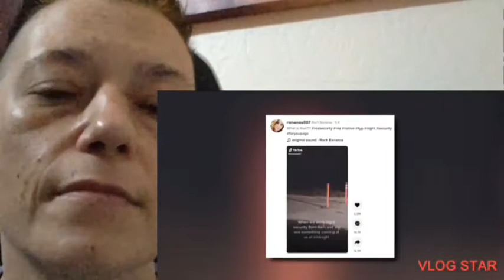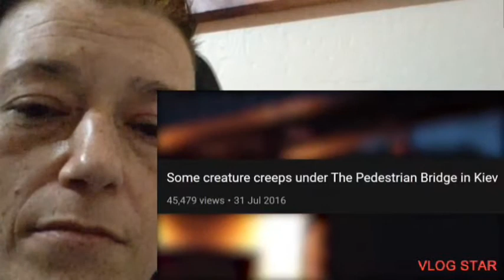5 SCARY VIDEOS THAT'LL HAUNT YOUR DREAMS *REACTION*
LINK TO SECOND CHANNEL VIDEO IS BY SIR SPOOKS.  IF YOU ARE THE CREATOR AND WANT THIS TAKEN DOWN JUST LET ME KNOW AND I WILL DO SO.